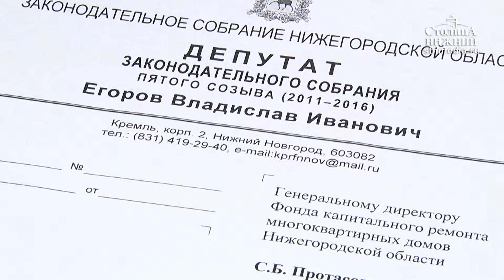Необходимо иметь полную информацию о работе Фонда капитального ремонта МКД, — Владислав Егоров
Нижегородские коммунисты продолжают разбираться в причинах неэффективного использования денег регионального Фонда капитального ремонта. Заместитель председателя Законодательного собрания региона Владислав Егоров направил очередной запрос на имя гендиректора Фонда Сергея Протасова. Почему средства нижегородцев, собранные на капремонт в шести банках из одиннадцати лежат под ноль процентов годовых? На что были потрачены деньги, полученные в качестве процентов по вкладам? Об этом — в комментарии Владислава Егорова.